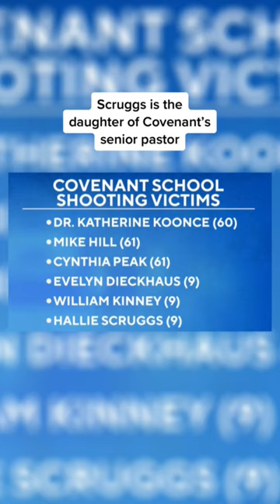Nashville Shooting: New details about victims, weapons used